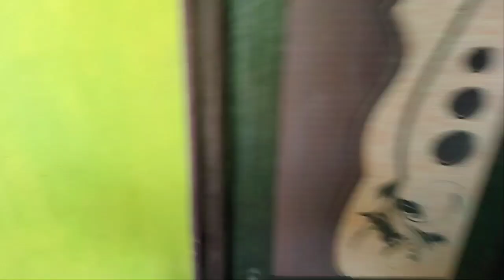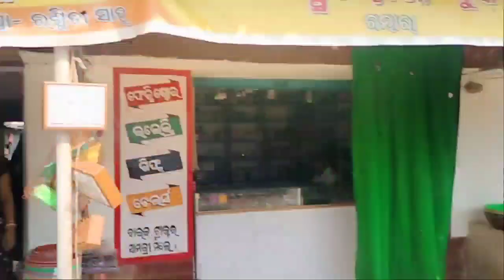କେନ୍କେ ଗଳୁ ଆମେ 🤔 କାହାର ଭାତଖୁଆନି କେ ଗଳୁ ଏ ବୁଆ ଏତେ@minakshisamblpurivlogs